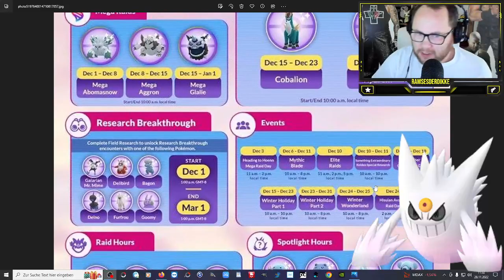Alle NEWS für DEZEMBER !!! Hisui Arktilas, Mega Firnontor & Top Raids | Pokémon GO Deutsch # 2216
GUMMA !!!

Mein Trainer Code : 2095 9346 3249